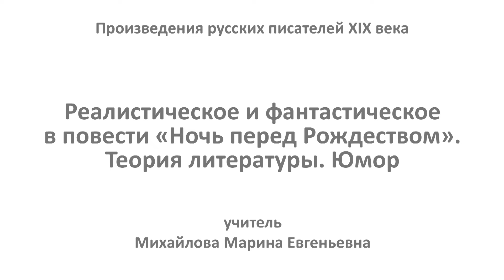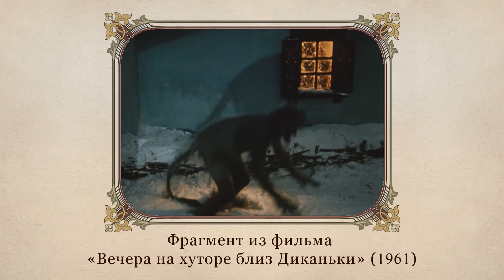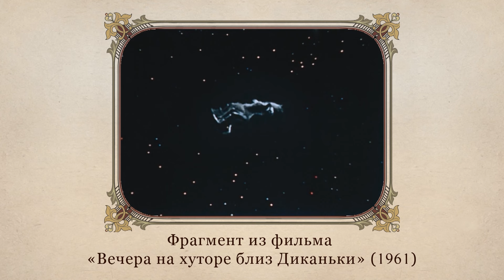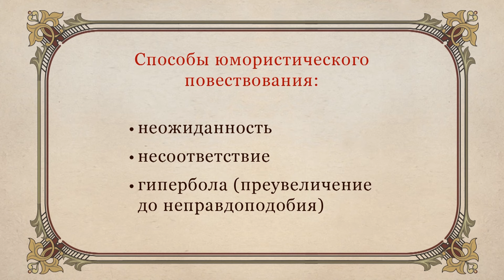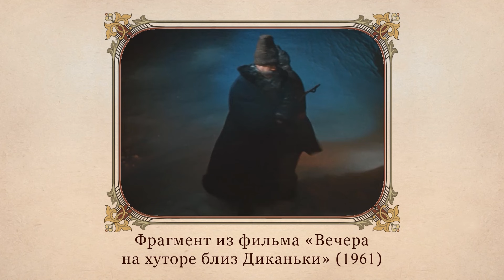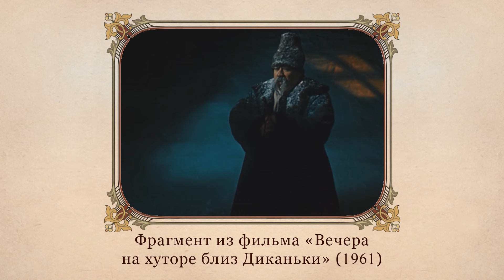Реалистическое и фантастическое в повести «Ночь перед Рождеством». Теория литературы. Юмор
Учиться можно эффективно и с удовольствием! Домашняя школа InternetUrok.ru - полное среднее образование с 1 по 11 класс дистанционно, возможность официального зачисления в любое время года

Когда человек весело смеется, то проблемы, казавшиеся до этого серьезными и неразрешимыми, становятся мелкими и незначительными. Наверное, поэтому на протяжении стольких лет удивительная повесть Н.В. Гоголя «Ночь перед Рождеством» вызывает искреннюю любовь и неиссякаемый интерес читателя. В свое время даже А.С. Пушкин был потрясен художественным мастерством и юмором автора этого произведения и признавался, что он давно уже так не смеялся.
События в повести происходят в предпраздничную ночь, когда возможны чудеса и волшебство, когда парни и девушки в украинских деревнях берут мешки побольше и с песнями и шутками ходят по дворам – колядуют, желают добра и счастья. И настроение у автора, которым он щедро делится со своими читателями, праздничное, веселое. Яркий, сочный язык, забавные, незабываемые образы, смешные сцены украинского быта заставляют нас хохотать до слез. Кто сможет забыть потешное поведение гостей «многоуважаемой Солохи», перепалки Вакулы и черта, любование собой перед зеркалом красавицы Оксаны?
Искренний и веселый смех делает людей добрее и сильнее...
Хотите стать сильнее и добрее? Тогда вам – на урок…